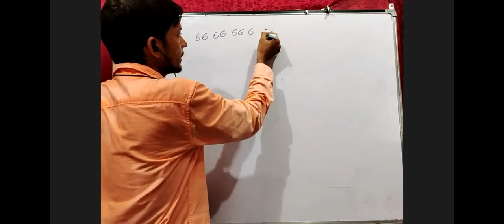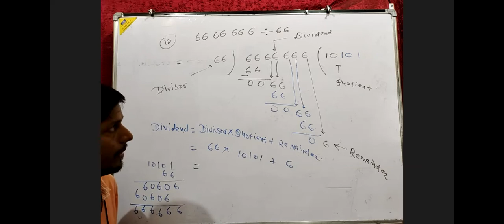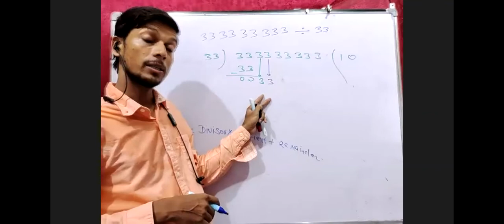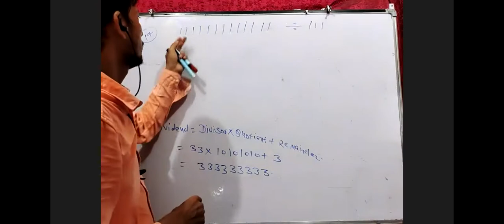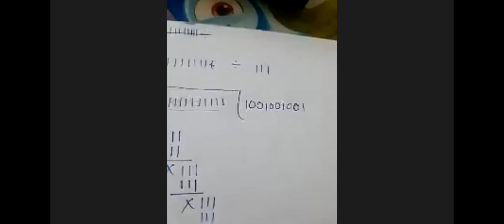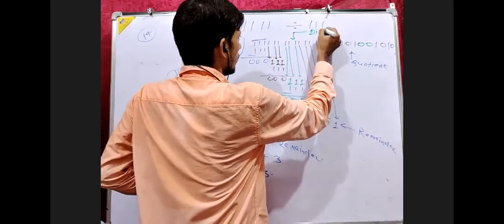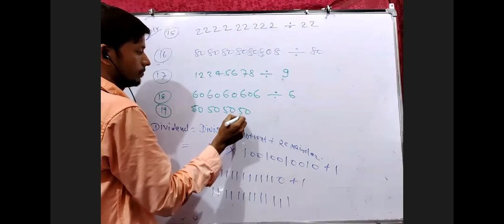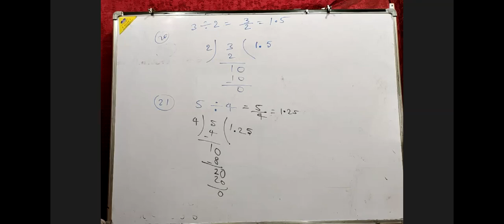Division 2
Engineering classes